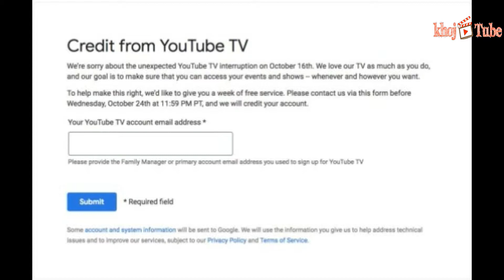Today’s tech news: YouTube offers free credit on apologizing for recent services shutdown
Last week, YouTube observed sudden interruptions in its services.